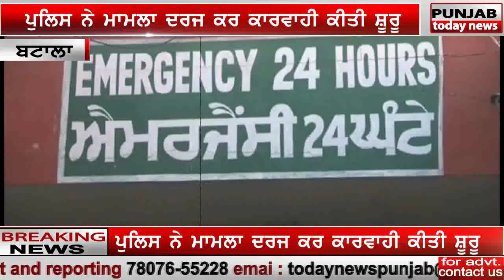batala vikhe sarpanch da kita katal